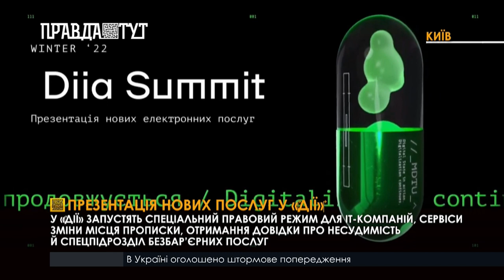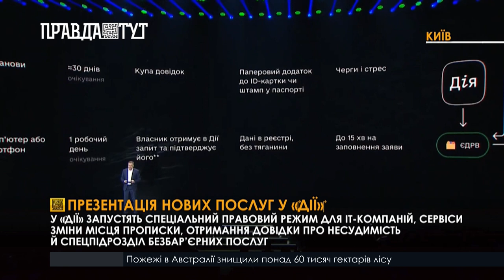«‎Дія» презентувала послуги, які будуть доступні українцям у 2022 році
Держава у смартфоні. На саміті “Дія” Президент України, Перша леді, а також очільники Мінцифри та МВС представили нові цифрові послуги, які будуть доступні українцям вже цього року. У додатку “Дія” зареєстровано 14 мільйонів українців. Цифровізація вже спростила реєстрацію народження дитини й фізичної особи підприємця, а також отримання державної підтримки. Цього року перелік послуг суттєво збільшиться, а вже у 2023-му році у Дії планується провести цифровий перепис населення. Крім того, Президент України Володимир Зеленський анонсував, що тепер у додатку з'являться опитування для громадян. А щоб зробити Дію, ще ефективнішою, навесні стартує державна програма «‎Є-смартфон»‎‎.
«Всі охочі вакциновані українці старше 60 років отримають безоплатний, якісний, сучасний смартфон і пільговий тариф. Це шлях до головної нашої мети - доступ Інтернету для всіх громадян України. Держава у смартфоні - для всіх, можливість впливати на процеси у державі - для всіх, не лише через класичні інструменти, але й завдяки сучасним технологіям‎», - сказав Володимир Зеленський